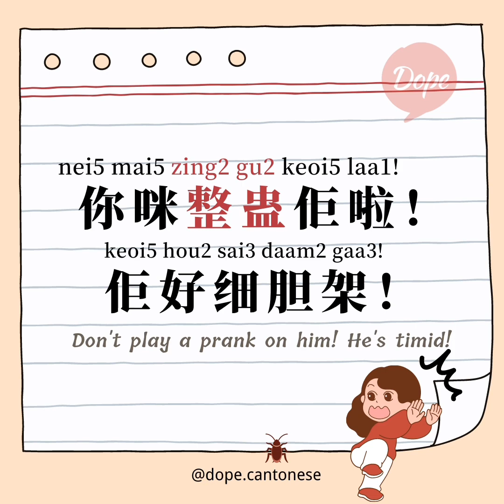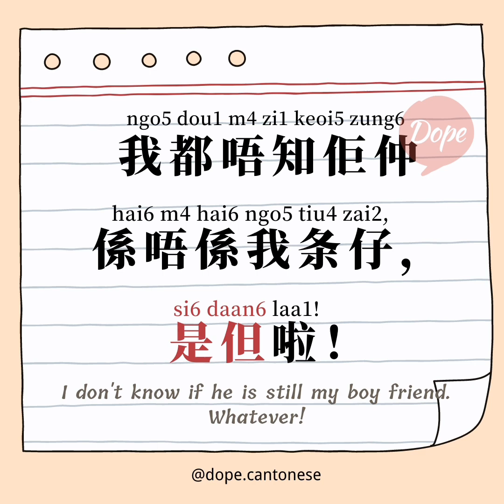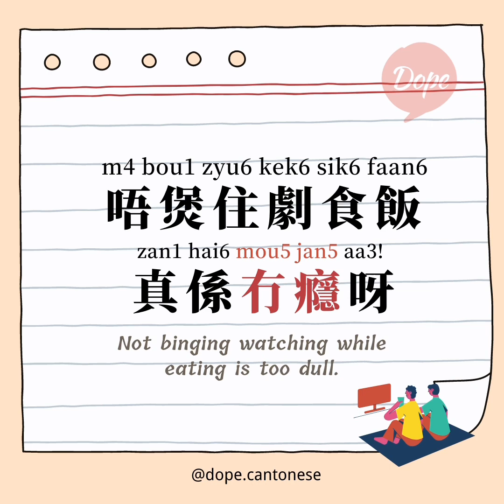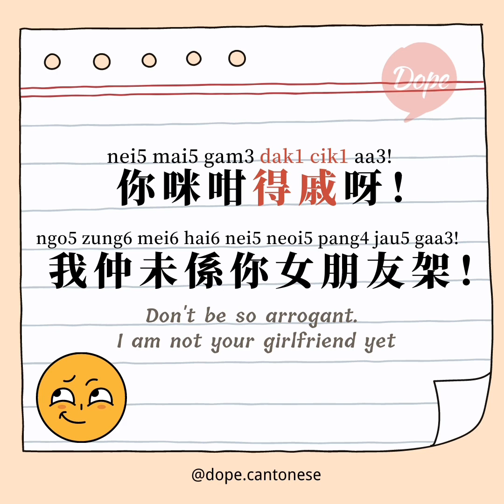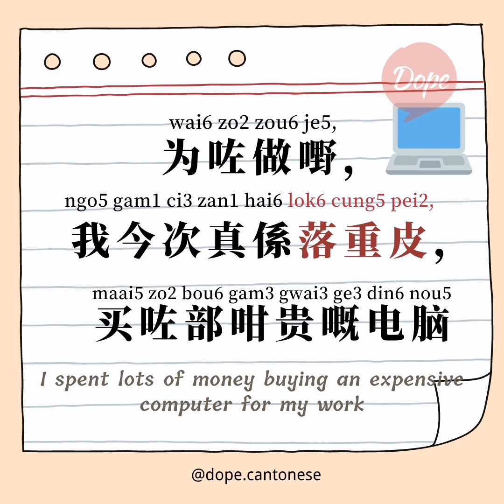Cantonese Daily Words (Week 10-11) Haircut/Boring/得戚/Spend lots of Money in Cantonese|Dope Chinese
If you want to support me, you could browse my Jyutping page or buy me a bubble tea☕️.
📚Learn more Jyutping:
Jyutping Flash Cards+Mp3 ($8.88 Now):
            Search: Dope Chinese​​
Many thanks for your patience and support all the time.🤗

🔸 𝙇𝙚𝙖𝙧𝙣 𝙇𝙖𝙣𝙜𝙪𝙖𝙜𝙚 𝙬𝙞𝙩𝙝 𝙂𝙡𝙤𝙧𝙞𝙖 (1 𝙩𝙤 1 𝘾𝙡𝙖𝙨𝙨)👩‍🏫 🙋:
Best offer $18/hr NOW! Beginner/Intermediate/Advanced Courses📚 are AVAILABLE NOW!

🏡Join The Family: Dope Chinese